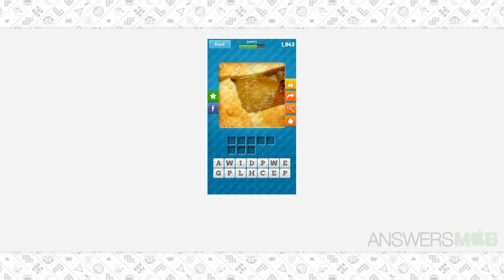Close Up Food Level Level 3 - 10 Answer - AnswersMob.com